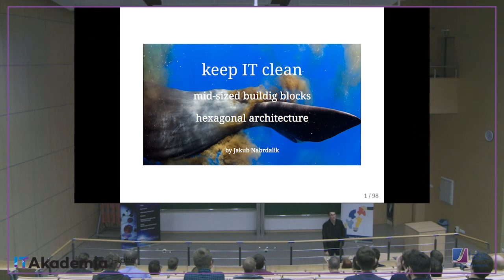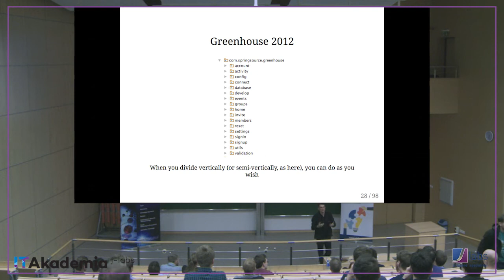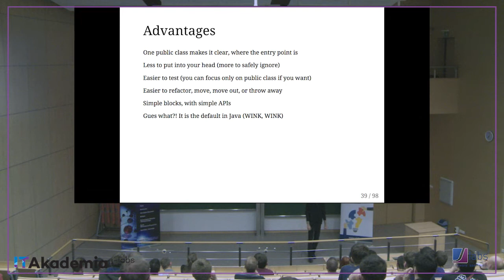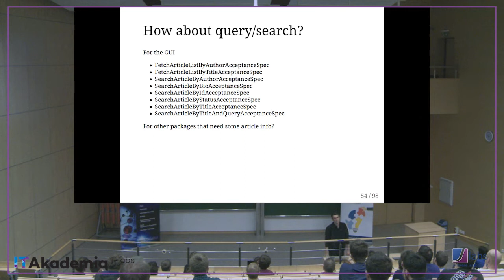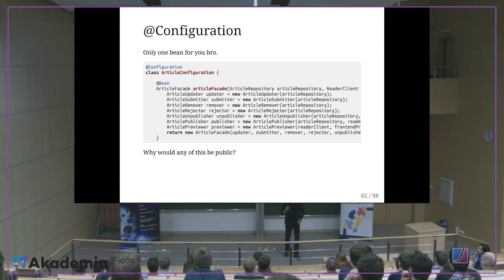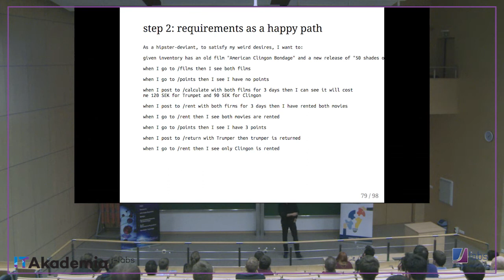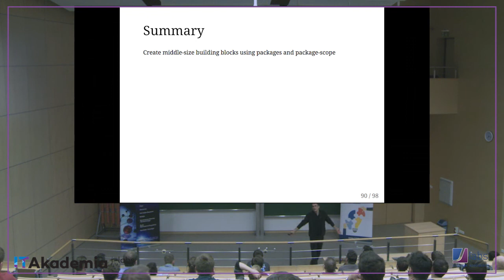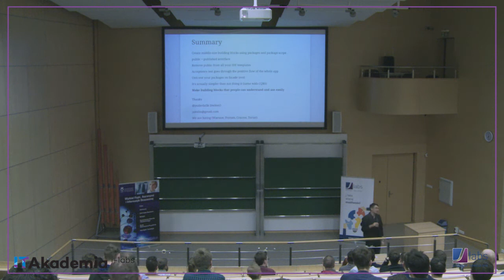Keep it clean. Public enemy No. 1 - Jakub Nabrdalik | #30 Talk4Devs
🎤 Prelekcja

Do you know why the default scope in Java is package-private? Because that’s what designers thought should be the most popular scope. Is that the scope you most often see? Adam Tornhill’s research shows, that it’s not. Java devs recognise only private and public access, which makes them particularly bad at mid-size building blocks. And so our projects end up being hard to put into your head. Hard to reason about. Entanglement instead of encapsulation. People even register every possible class in an IoC container, because of how much they do not understand package encapsulation.

Or how about inheritance? James Gosling asked in 2001 about what he would do differently if he had a chance to recreate Java, said he would probably remove class inheritance. We are in 2016, having lambdas, defaults on interfaces, AOP and other tricks, but developers still prefer to just add another abstract class to their code. Gonna be fun navigating those seven layers of hell when you read it.

Ok, maybe it’s not THAT bad, but it’s not much better either. The problem of course, is that we all start with tutorials, which cut corners for brevity. And we don’t pay attention to those small problems till they hit us hard.

Let’s see how we can make our situation a little bit better, using Domain Driven Design, package-private scope, sensible packaging structure, CQRS on microservices, and finally: hexagonal architecture. Because it is actually easier, than not doing it. Real life project examples included.

🗣️ Prelegent

Jakub Nabrdalik: od 2003 lat w branży jako software engineer, developer, architect, team leader, manager. Jako inżyniera, interesuje mnie przede wszystkim architektura. Specjalizuję się w Software Craftsmanship, Domain Driven Design i Test/Behavior-driven development. Prowadzę zespoły i projekty, uczę przez przykład.

👨‍💻 Talk4Devs (dawniej IT Akademia j-labs)

Talk4Devs to wydarzenie, które corocznie elektryzuje i aktywizuje branżę IT. Dla jednych jest to festiwal inspirującej wiedzy, dla innych znakomita możliwość networkingu, dla wszystkich obowiązkowy przystanek na szkoleniowej mapie.

Spotkania Talk4Devs skierowane są dla wszystkich osób zainteresowanych rozwojem w ramach wybranego obszaru IT. Talki skupiają się wokół tematów jak m.in. główne języki programowania, narzędzia, architektura aplikacji, security, tematy chmurowe czy rozwój zawodowy.

💻 j-labs software specialists

Jesteśmy firmą stworzoną przez inżynierów dla inżynierów!

Specjalizujemy się w outsourcingu zespołów i specjalistów IT. Nasi j-People wyróżniają się ponad 9-letnim stażem pracy w swoich specjalizacjach. Tworzymy firmę, w której doświadczeni inżynierowie realizują projekty, które świadomie wybrali.

Robimy dobre IT, albo wcale!

🎬 Rozdziały